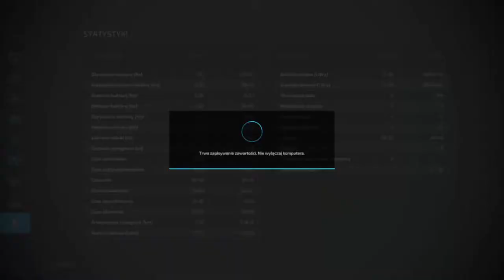FS 22 ERLENGRAT #25 Zbiór i mulczowanie sorga na nowym polu